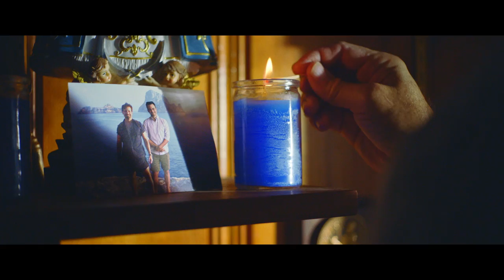"Vete de Mi" feat. @Cimafunk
By @HaroldLopezNussaPiano , @Cimafunk

SoundTrack of ElUltimoBalsero by Oscar Ernesto y Carlos Rafael

PERSONNEL
Harold López-Nussa – piano, keyboards
@Cimafunk - voice
Directed by Carlos Rafael y Oscar Ernesto

2020